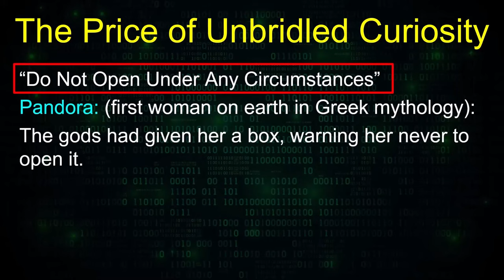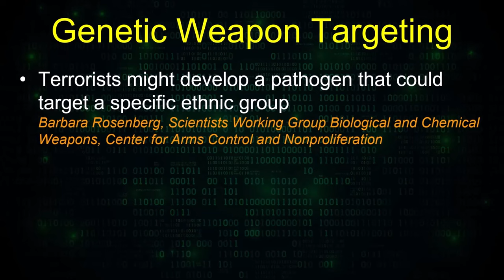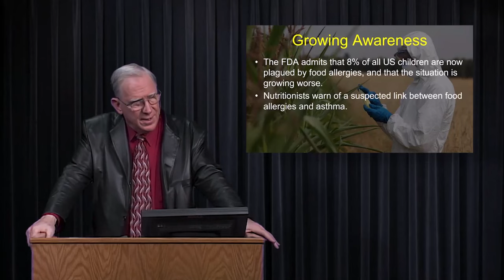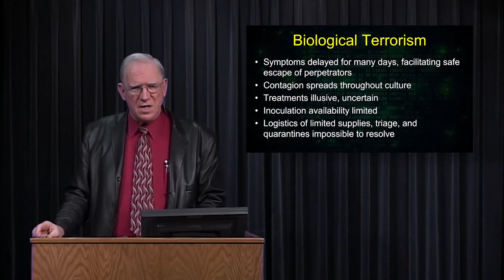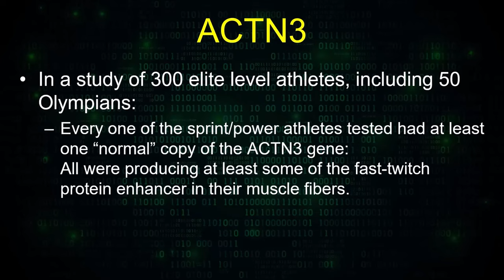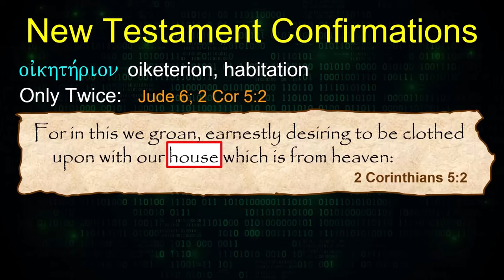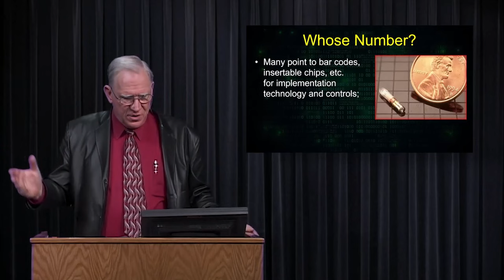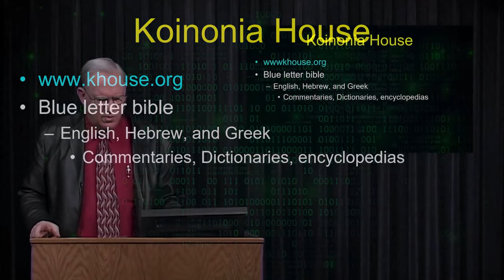Biotechonology 2 ❖ Chuck Missler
† BioTech- The Sorcerer's New Apprentice 2